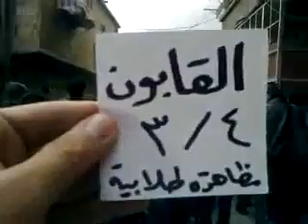دولة سوريا !! دمشق القابون انتفاضة الاحرار 4 3 2012جـ2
أدعمو صفحة دولة سوريا الأسلامية